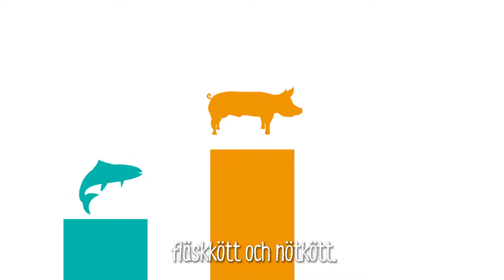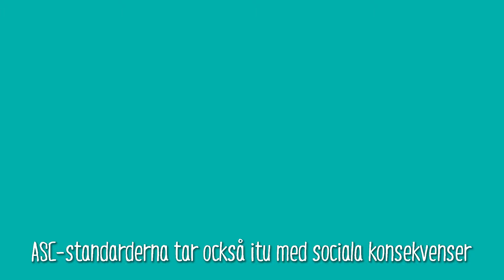Vad är ASC?